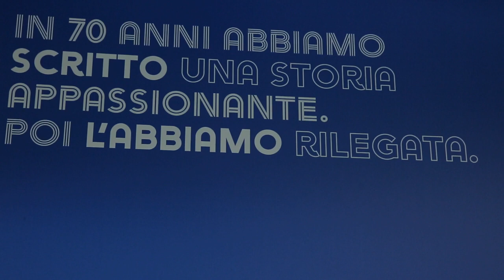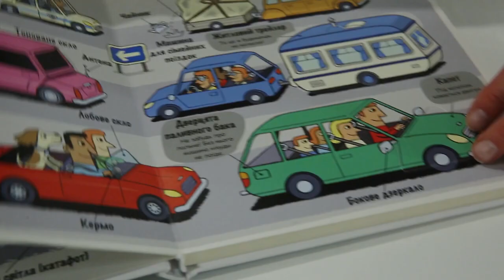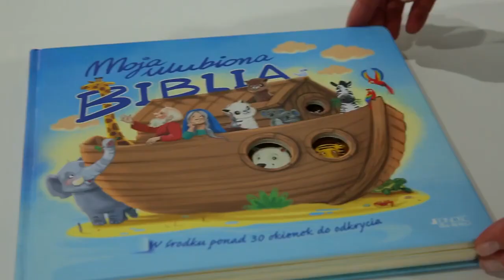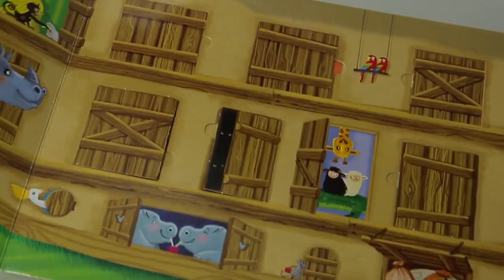Zechini, soluzioni ad alto valore tecnologico per packaging ed editoria.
I nostri titolari, Fulvio e Roberto Zechini, durante Print4All hanno raccontato di quanto sia importante per noi il 2022: anno del nostro 70esimo anniversario di attività, un grande punto di partenza. I fratelli Zechini hanno voluto rinnovare la showroom e rinfrescare l'immagine aziendale con un nuovo logo. Stiamo concretizzando anche diverse collaborazioni e iniziative, come il co-marketing con Konica Minolta e la linea di prodotti totalmente automatizzata per la produzione di libri per bambini.